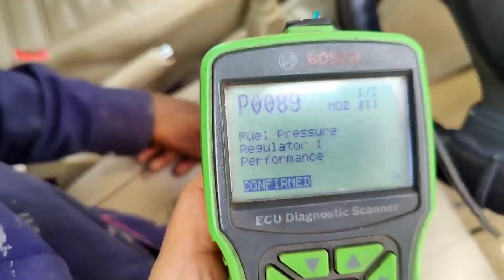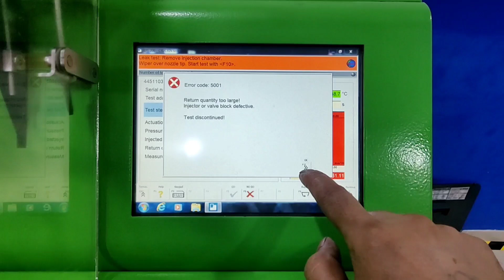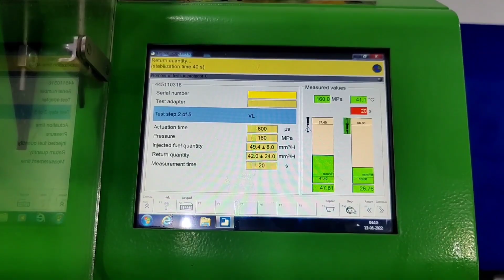MARUTI SWIFT STARTING PROBLEM ! MARUTI SWIFT P0089 FAULT CODE ! P0089 CODE PRESSURE REGULAR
Mini multimeter